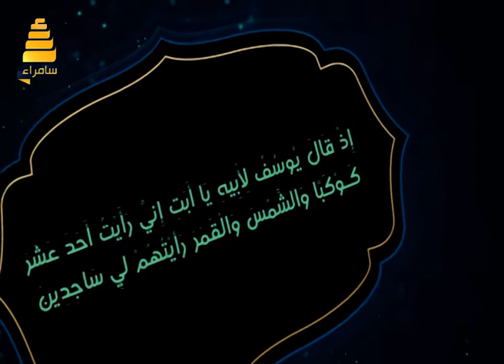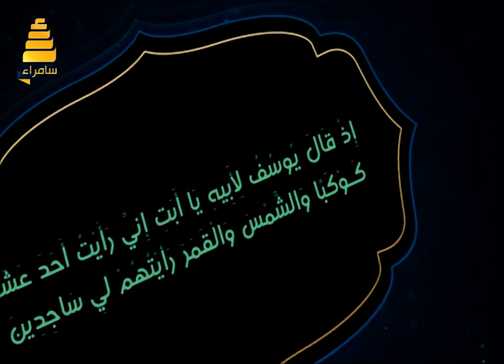برنامج رؤياك لتفسير الاحلام والرؤى مع الشيخ عبدالسلام الدليمي 29-1-2020